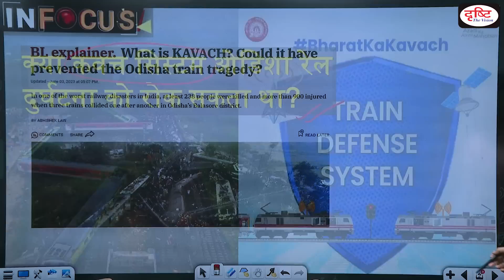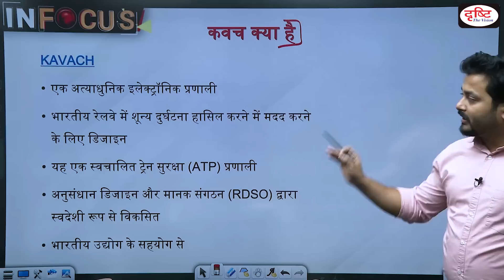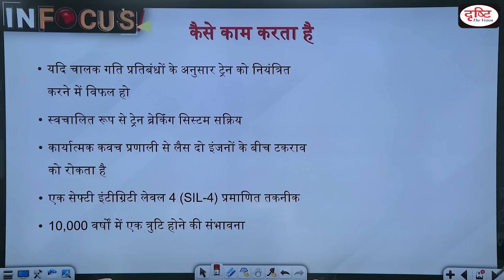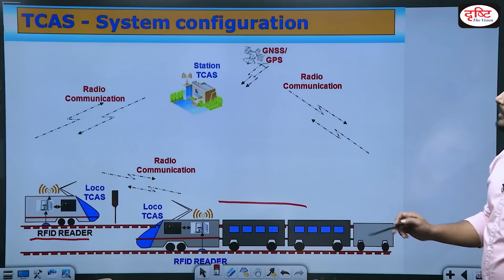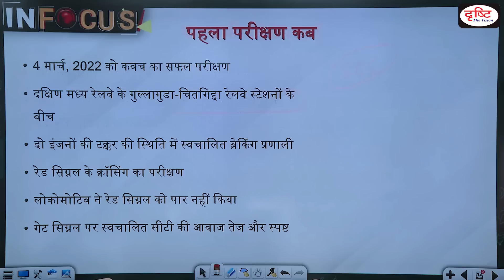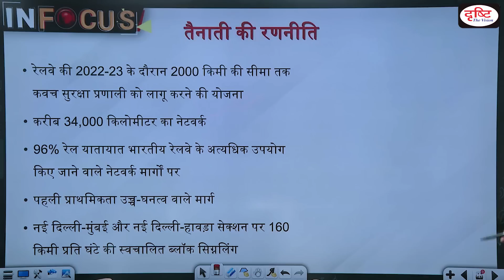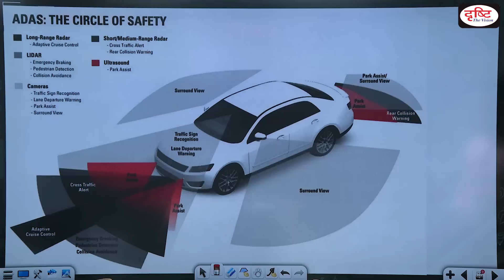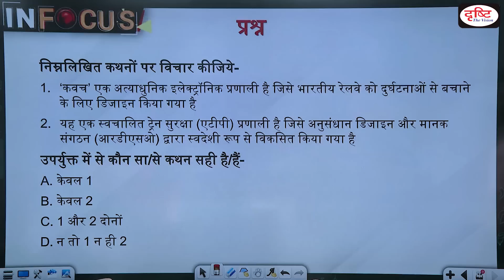Could Kavach System have prevented the Odisha train accident? | In Focus । Drishti IAS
Railway board recently said that flaw/tempering of Interlocking system is most probable cause of fatal train collision in Odisha which killed 300 people. Further responding to the role that kavach might have played, board responded that would have been impossible to stop train at such high speed, small time frame and small distance.

1. Videos by Dr. Vikas Divyakriti

2. Concept Talk- By Dr. Vikas Divyakirti